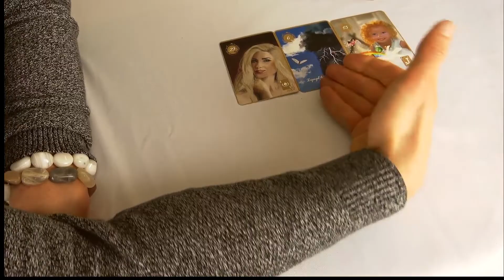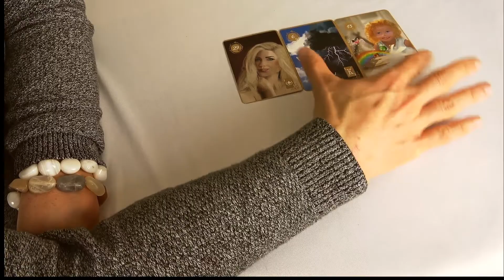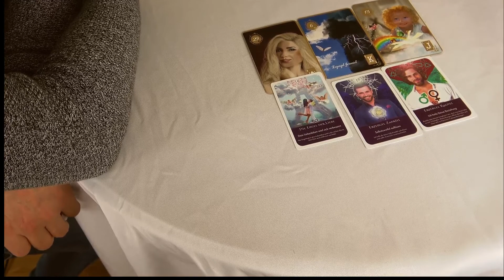Esoterikfalle Tagesthema 23.01.2021 Hellseher & Engelmedium Udo Golfmann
oder unter 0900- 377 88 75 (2,99€/min aus allen deutschen Netzten) tgl. von 12:00 Uhr bis 21:30 Uhr

oder unter 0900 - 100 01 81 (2,99€/min aus allen deutschen Netzten) Montags bis Freitags von 20:00 Uhr bis 00:00 Uhr, Wochenden und an Feiertagen von 12:00 Uhr bis 00:00 Uhr

Kostenloses Orakel mit dem Kraft der Engel Orakel Heute gibt es wie jeden Tag den aktuellen Tagestrend - Engel Orakel des Tages eine neue Serie, mit der ich Euch noch stärker die Kraft der Engel ins Leben bringen möchte. Wir alle Leben in großartigen Zeiten, in der dich Chancen auf das spirituelle Erwachen so groß sind, wie noch in keiner Zeit zuvor. Der Engel Tagestrend wird Dir ab heute täglich zeigen, was die Engel Dir zu sagen haben und wie Du die Energie des aktuellen Tages am besten nutzen kannst. Meine Erfahrung zeigt: Wenn wir den Weg mit den Engeln gehen, dann ist alles Leichter.____________________Wichtige Links________________________________________Die Lenormandkarten der goldenen Zeit Seminar Kartenlegen lernen Dein Tägliches kostenloses Orakel sind wir stark - Die Spirituelle Gemeinschaft persönliches Beratungsgespräch Spirituellen Seminare Videos und Playlists__________Prophezeiungen 2020 der Chakren der Woche Dir der Tagestrend der Engel / Dein Engel Orakel des Tages gefällt, dann freue ich mich sehr über Deinen Kommentar und Daumen nach oben.▬ Über Engel TV ▬▬▬▬▬▬▬▬▬▬▬▬ Mit Engel TV hast Du die ultimative Lebenshilfe der Engel und Erzengel. Wir (Udo Golfmann und Nadja Hafendörfer) haben gemeinsam gegründet, damit Du die Energie der Engel spüren kannst.Hier dreht sich alles um die Engel und Erzengel. Möchtest Du wissen, wie Du zu einem erfolgreichen und glücklichen Leben kommst? Oder verspürst Du in irgendeinem Lebensbereich Blockaden?